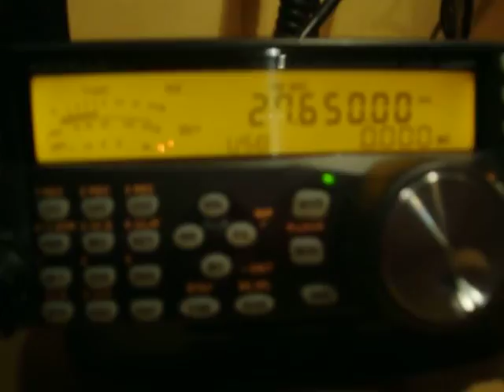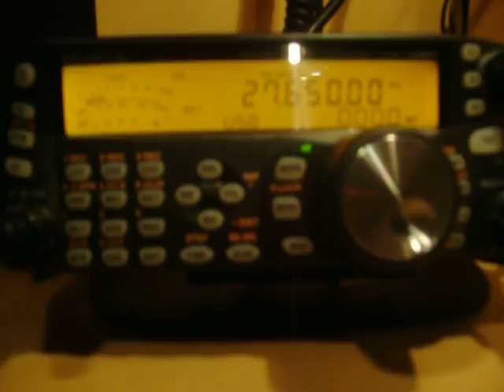27650 usb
SUD ITALIA